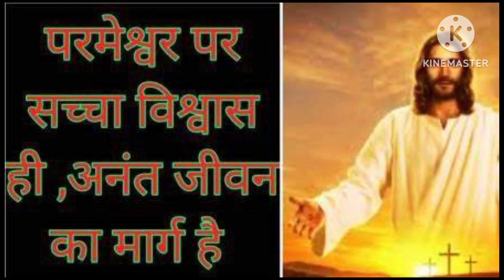Paska parab song 2024 # चलते चलते बेरा उगी गेलैं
Paska parab song 2024 # Easter day song

nagpuri paska parab song
paska parab nagpuri song
chalte  chalte bera ugi geli ye nagpuri song
चलते चलते बेरा उगी गेलैं
चलते चलते बेरा उगी गेलैं पस्का गाना
sadri paska song
Easter Day song